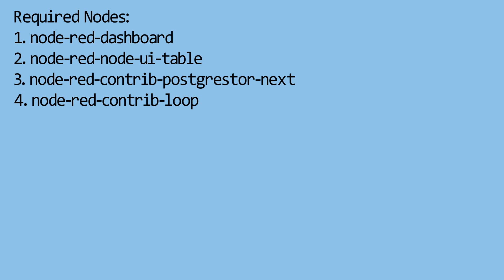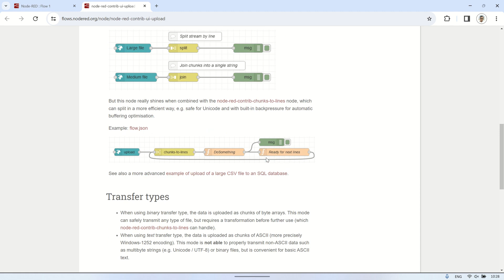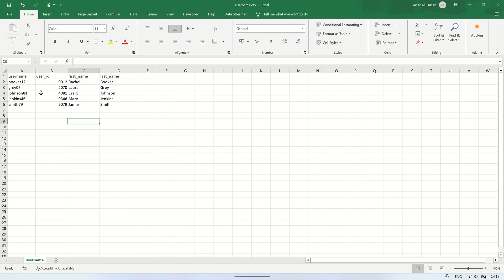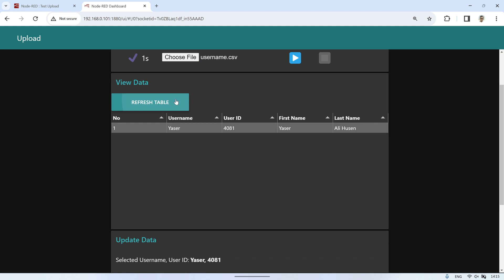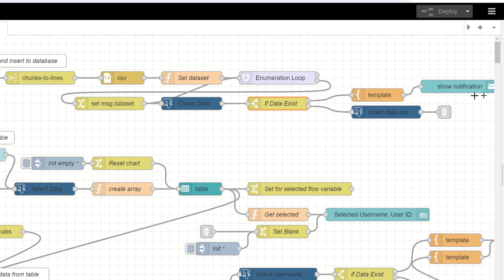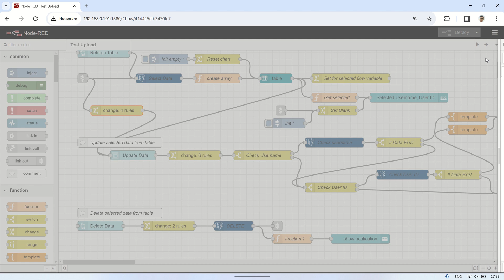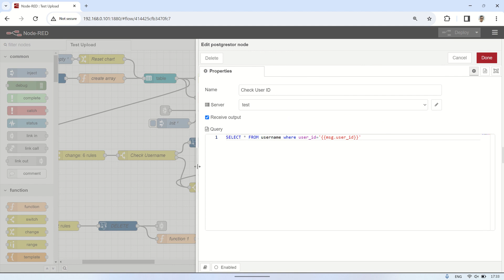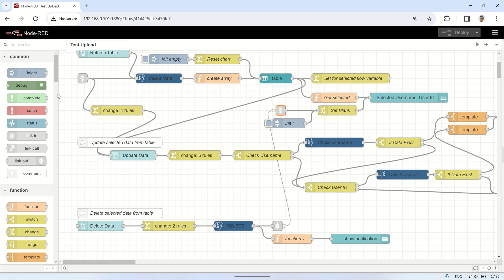Upload CSV File on Node-RED Dashboard and Insert into PostgreSQL database